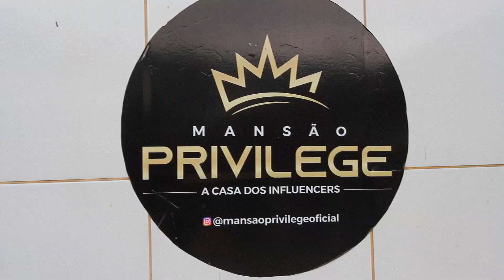Mc Rjotta - Ao Vivo na Mansão Privilege (Roda de Funk)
CONTRATE OS MELHORES ARTISTAS DO BRASIL

Roda de Funk Produções
Gravação & Edição :: CL Fabulloso

Faça seu vídeo clipe com a Roda de Funk